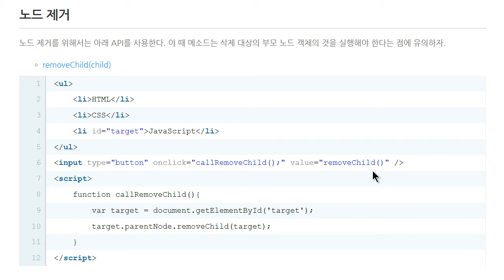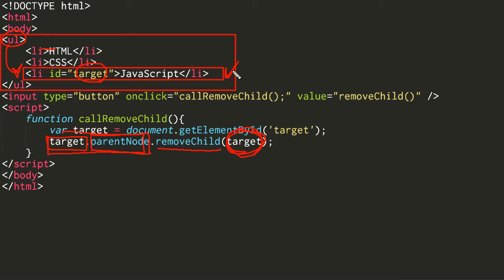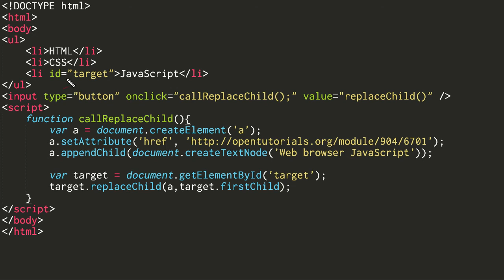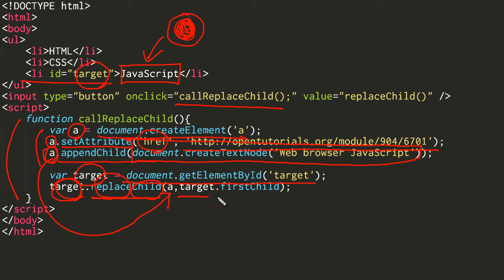JavaScript - Node의 변경 API (2/2) : 노드 삭제, 교체